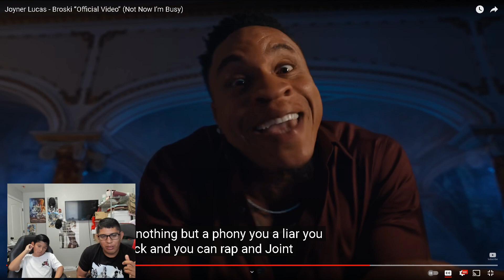Joyner Lucas- Broski Official Music Video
We are back Jaysters and we come with another music video reaction. We don't know Joyner Lucas and we are not sponsored we just love listening to new music.  @JoynerLucasOfficial